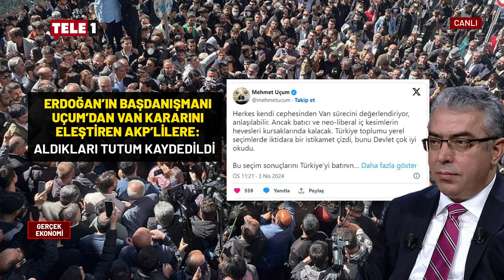Mehmet Uçum ve Hayati Yazıcı karşı karşıya! Bülent Mumay o noktaya dikkat çekti